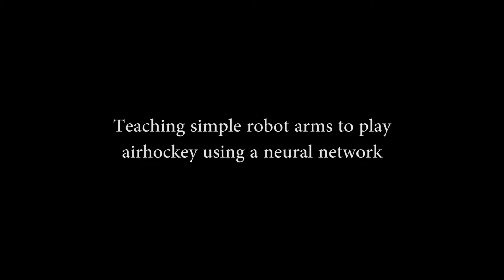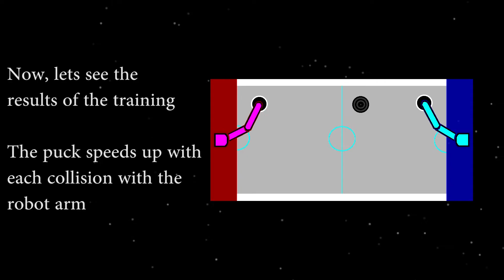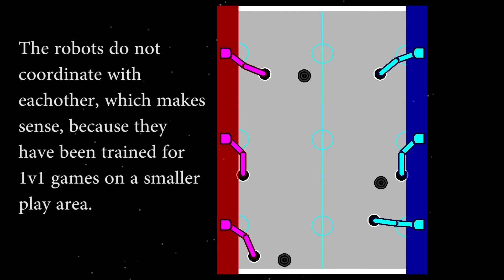Teaching simple robot arms to play air hockey using a neural network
It was a while since I had done anything with neural networks, and since I am a roboticist by trade, I decided to try and teach air hockey to some robot arms in a Gamemaker project I made.

The major challenge in this project was deciding what the inputs should be, how many layers and neurons we need and how long we should train. But with persistence (and a great deal of trial-and-error), we prevailed.

Overall, it has been an enjoyable project, and I am pleasantly surprised by the results. Perhaps in the future I can do something similar to this with more complex robot arms and less simple tasks.